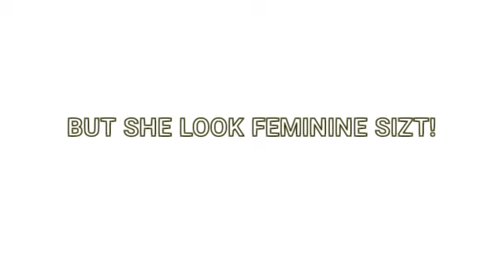Male to female transformation Timeline /Transgender woman /Sam Afundar Enriquez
Hi Team dyosa welcome back sa aking youtube channel👋💖

Shoppe:
Shopee.ph/chrispothailand
Legit Seller:
HRT BY SIMON

CREATED:
Trans gender Transition,Makeup Tutorial, Makeup Review, Daily Vlogs ,Other Products reviews💖💕